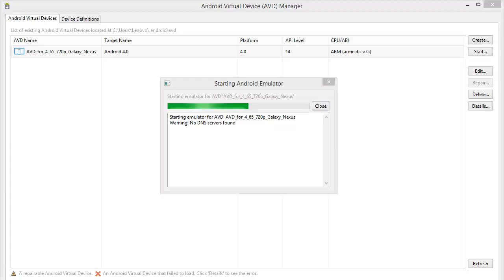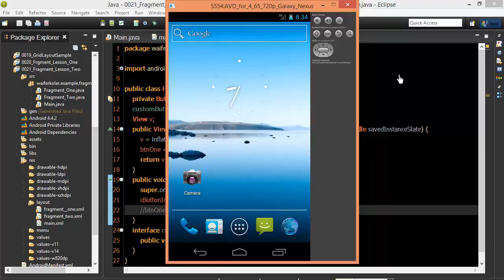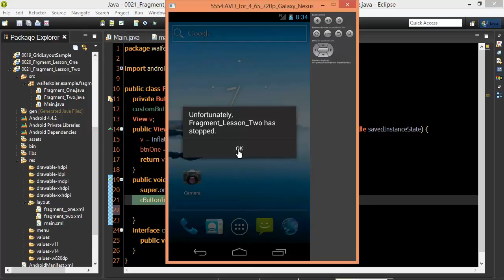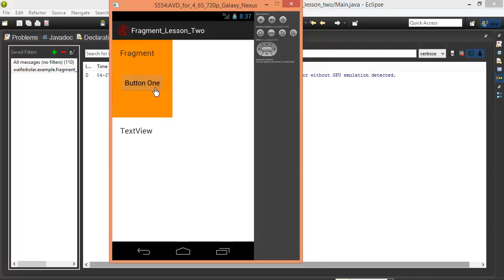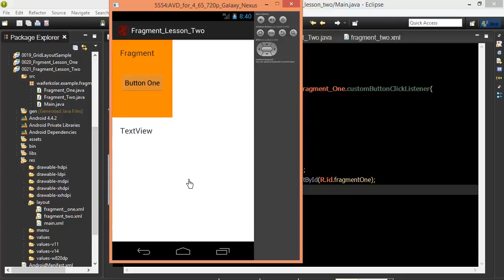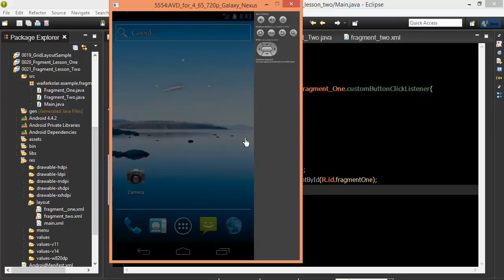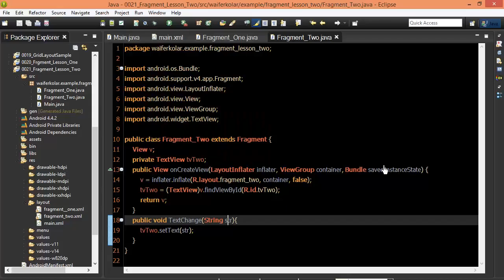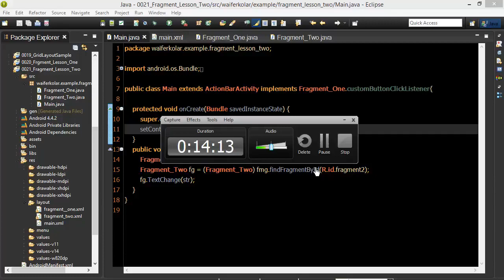Android #97 Fragment Communication